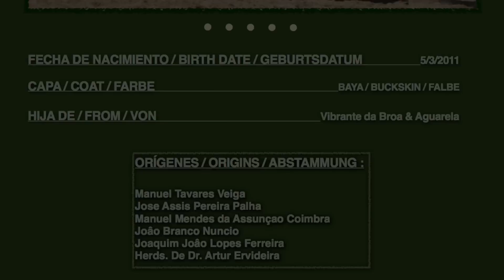GONDOLA - YEGUA LUSITANA A LA VENTA - BAYA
Yegua de capa baya nacida en el 2011. Hija de Vibrante da Broa y Aguarela.

A la venta - For sale